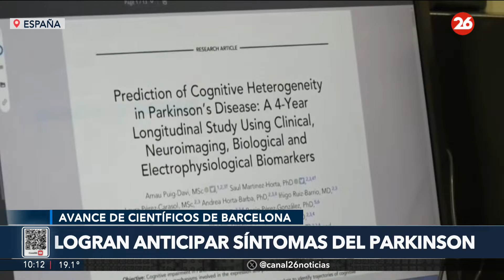ESPAÑA | Logran anticipar síntomas del Parkinson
👉 Un nuevo estudio del Instituto de Investigación Sant Pau (IR Sant Pau) ha identificado nuevos marcadores de disfunción cerebral que son claves para anticipar la evolución cognitiva de personas con enfermedad de Parkinson.